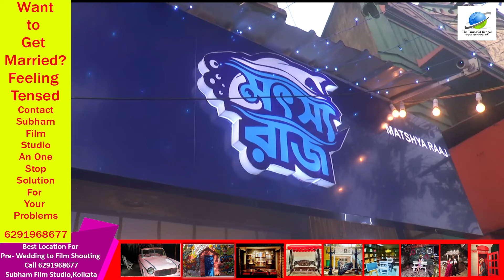বিকেল বেলা চা খেতে খেতে একটু কি মাছ ভাজা খাবেন? তবে আজই আসুন মৎসরাজে ।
**Motshyo Raj: A Journey Through the Seas**

Welcome to Motshyo Raj, where the ocean's bounty meets culinary excellence. Nestled in the heart of [Location], our fish restaurant offers a sensory journey through the depths of flavor and texture.

**Menu Highlights:**

1. **Signature Seafood Platter:** Indulge in a symphony of flavors with our chef's selection of the freshest catch, served with zesty sauces and accompaniments.

2. **Grilled Catch of the Day:** Experience the simplicity of grilled perfection with our daily selection of the finest fish, expertly seasoned and cooked to tender, juicy perfection.

3. **Seafood Linguine:** Dive into a bowl of pasta perfection with our seafood linguine, featuring succulent shrimp, tender calamari, and flavorful mussels tossed in a garlic-infused white wine sauce.

4. **Fisherman's Stew:** Warm your soul with our hearty fisherman's stew, brimming with an assortment of seafood, vegetables, and aromatic herbs in a rich tomato broth.

**Ambiance:**

At Motshyo Raj, immerse yourself in a maritime-inspired atmosphere, where rustic charm meets modern elegance. Our cozy yet sophisticated dining space provides the perfect backdrop for savoring each delectable bite.

**Sustainability:**

We are committed to sustainability and responsible fishing practices. Our seafood is sourced from trusted suppliers who adhere to strict guidelines to ensure the health of our oceans and the longevity of marine life.

**Private Dining:**

For intimate gatherings or special occasions, inquire about our private dining options. Let us create a bespoke experience tailored to your preferences, ensuring an unforgettable dining experience.

**Visit Motshyo Raj Today:**

Join us at Motshyo Raj and embark on a culinary voyage unlike any other. From the depths of the sea to the heights of gastronomic delight, let us tantalize your taste buds and awaken your senses.